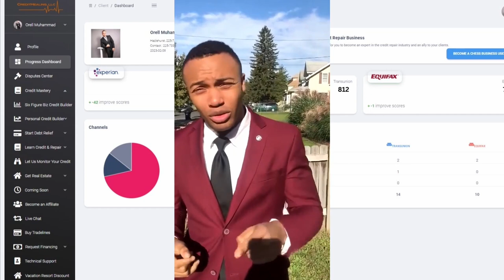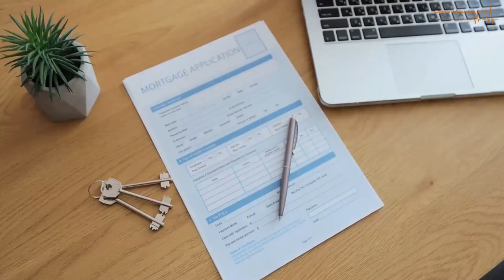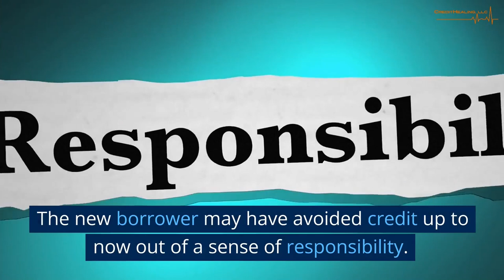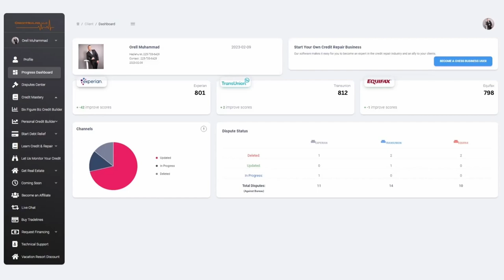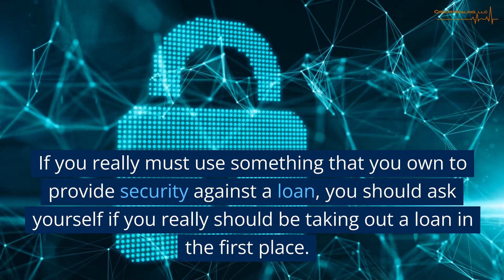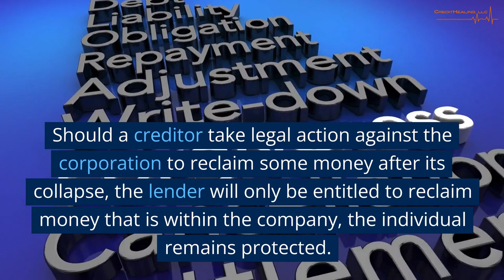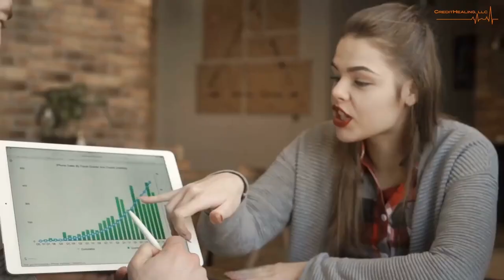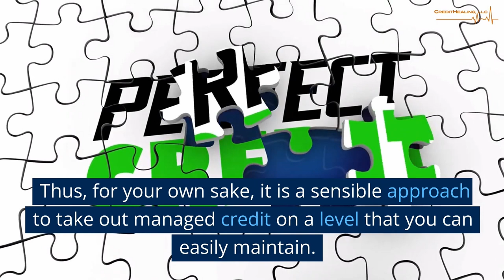1 Hour of Business Credit Learning | Build Your Business Credit Fast | Part 1 | Credit Healing 2024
The instructor then explains key concepts, including the difference between personal and business credit, and outlines the steps to establish credible business credit. The session includes practical tips on monitoring credit scores, understanding the impact of credit history on loan applications, and the best practices for using credit to maximize business growth.